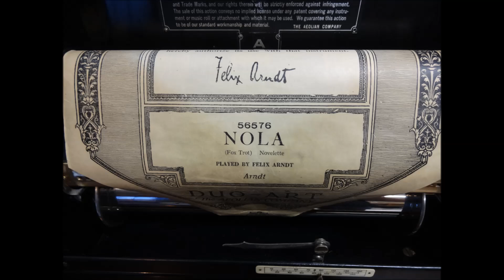Felix Arndt plays Nola, a Fox-Trot Novelette, on a Steinway Upright Duo-Art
Felix Arndt (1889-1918) was a brilliant American pianist and performer, who was trained classically as well as in Vaudeville and musical comedy.  He composed his best-known piece, Nola, as an engagement gift for his fiancee and later wife, Nola Locke in 1915, and he recorded it on Duo-Art in June of 1916 as #5657-6.  The piece is considered to be perhaps the first example of the "novelty piano" or "novelty rag" genre.  Arndt recorded many piano rolls, and he also had a significant influence on the young George Gershwin, who would visit him in his studio in the New York Aeolian building.  He died at age 29 in New York during the 1918 influenza epidemic.  The roll is heard here on a newly-restored 1917 New York Steinway & Sons upright Duo-Art, restored at Historic Pianos.   for more information.